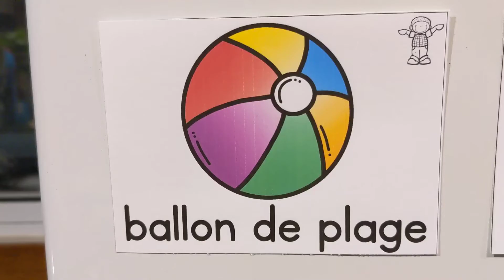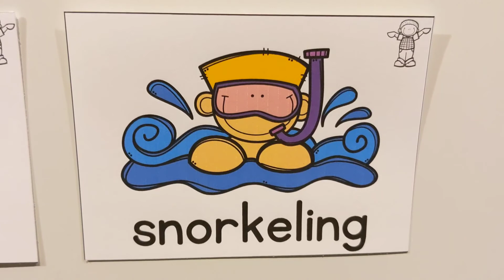Mots d'été 1